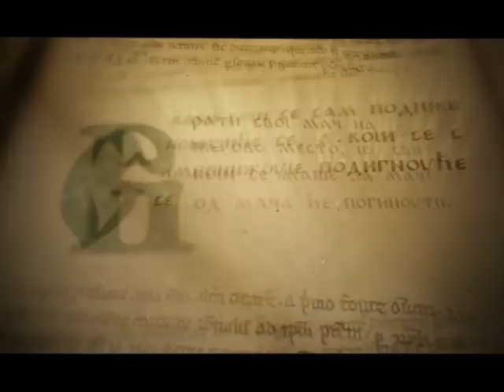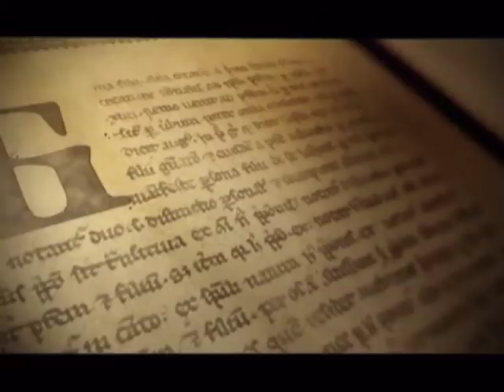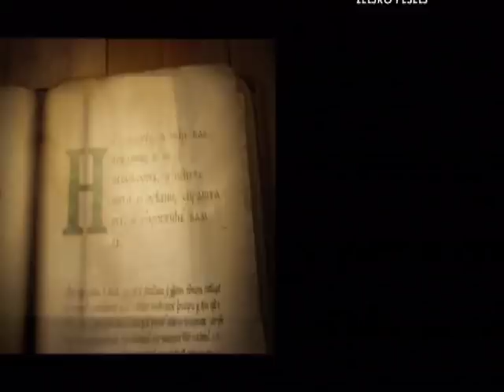SAMO SLOVENSKI SA MILOŠEM STOJKOVIĆEM 19.02.2018.